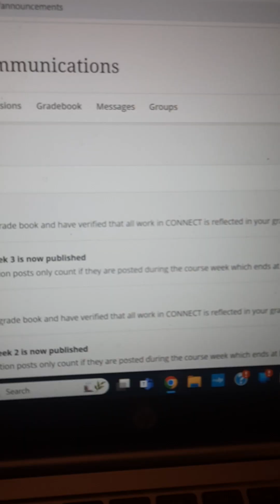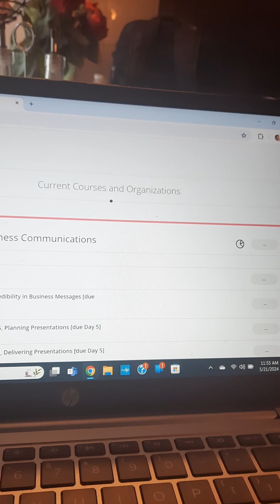Just catching up